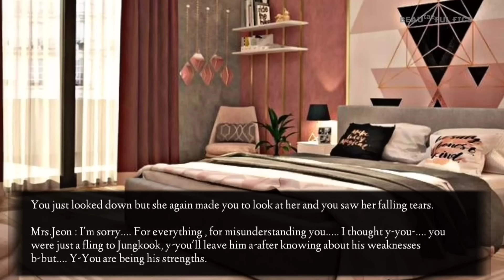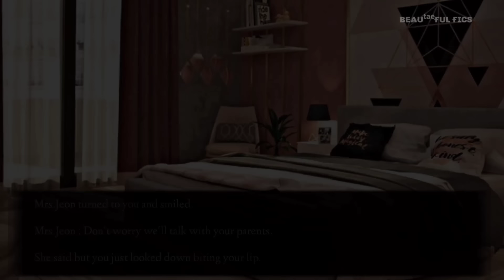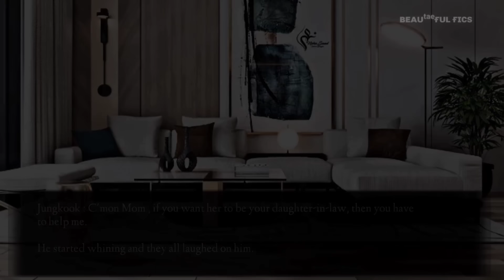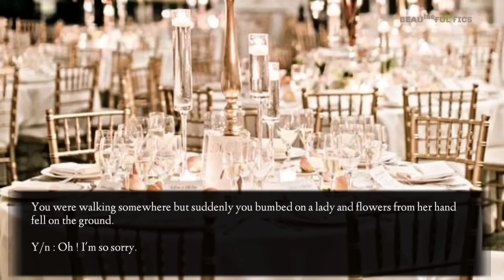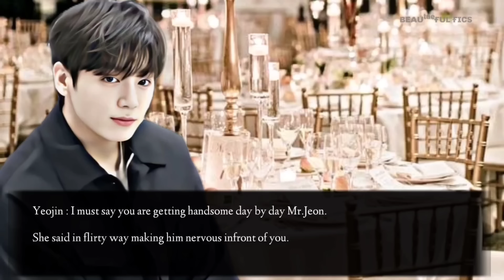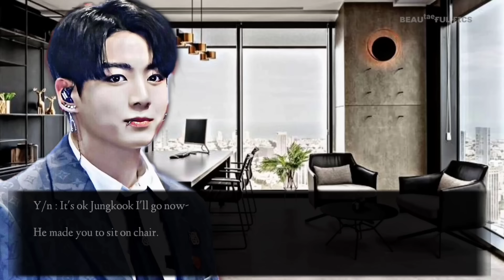ɴᴇɪɢʜʙᴏᴜʀ ɴᴇɪɢʜʙᴏᴜʀ ᴘᴀʀᴛ #19 *Marry me* [BTS Jungkook FF]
ғɪᴄᴛɪᴏɴ  : ʙᴛs ᴊᴜɴɢᴋᴏᴏᴋ ғғ
ᴛɪᴛʟᴇ      : ɴᴇɪɢʜʙᴏᴜʀ ɴᴇɪɢʜʙᴏᴜʀ
ɢᴇɴʀᴇ    : sʟᴏᴡ ʀᴏᴍᴀɴᴄᴇ, ᴄᴜᴛᴇ ʟᴏᴠᴇ , ғʀɪᴇɴᴅs ᴛᴏ ʟᴏᴠᴇʀs
ᴡʀɪᴛᴛᴇɴ : ʙᴇᴀᴜᴛᴀᴇғᴜʟ ғɪᴄs
ʙʏ

✷ ᴛʜɪs sᴛᴏʀʏ ɪs ᴄᴏᴍᴘʟᴇᴛᴇʟʏ ʙᴀsᴇᴅ ᴏɴ ᴀᴜᴛʜᴏʀ's ɪᴍᴀɢɪɴᴀᴛɪᴏɴ ɪᴛ ᴅᴏᴇsɴ'ᴛ ᴍᴇᴀɴ ᴛᴏ ʜᴜʀᴛ ᴀɴʏᴏɴᴇ's ғᴇᴇʟɪɴɢs. ᴀʟʟ ᴇᴠᴇɴᴛs ɪɴ ᴛʜɪs ʜᴀᴠᴇ ɴᴏᴛʜɪɴɢ ᴛᴏ ᴅᴏ ᴡɪᴛʜ ʀᴇᴀʟ ʟɪғᴇ ɪғ ᴛʜᴇ sᴛᴏʀʏ ᴍᴀᴛᴄʜᴇs ᴡɪᴛʜ ʀᴇᴀʟ ʟɪғᴇ ᴏʀ ᴀɴᴏᴛʜᴇʀ sᴛᴏʀʏ ᴛʜᴇɴ ɪᴛ's ᴄᴏᴍᴘʟᴇᴛᴇʟʏ ᴀ ᴄᴏɪɴᴄɪᴅᴇɴᴄᴇ.

ᴄᴏᴘʏʀɪɢʜᴛ ᴅɪsᴄʟᴀɪᴍᴇʀ: ɪ ᴅᴏɴ'ᴛ ᴏᴡɴ ᴀɴʏ ᴏғ ᴛʜᴇsᴇ ᴍᴜsɪᴄ ᴄᴏɴᴛᴇɴᴅs ɪɴ ᴛʜɪs ᴠɪᴅᴇᴏ ᴛʜᴇ ᴀʟʟ ᴄᴏᴘʏʀɪɢʜᴛ ᴀʀᴇ ʀᴇsᴇʀᴠᴇᴅ ᴛᴏ ᴛʜᴇ ᴏʀɢɪɴᴀʟ ᴏᴡɴᴇʀs ᴏғ ᴛʜᴇ sᴏɴɢs.

✷ᴀʟʟ ʙɢᴍ ᴄʀᴇᴅɪs ᴛᴏ :
 1. Song: Woods
Music composed and recorded by Oak Studios.

5. Hereafter

7. Adrenalize

8. The Mill song

9. Day in Day out

✷ ᴏɴʟʏ sᴛᴏʀʏ ᴀɴᴅ sᴛᴏʀʏ ʟɪɴᴇs ᴀʀᴇ ᴍɪɴᴇ.

✷ ɪғ ʏᴏᴜ ᴅᴏɴ'ᴛᴛ ʟɪᴋᴇ ᴠɪᴅᴇᴏ ᴏʀ ɪᴛ sᴏᴜɴᴅs ᴅɪsᴛᴜʀʙɪɴɢ ᴏʀ ᴅɪғғɪᴄᴜʟᴛ ᴛᴏ ᴡᴀᴛᴄʜ ᴛʜᴇɴ ʟᴇᴀᴠᴇ ᴛʜᴇ ᴠɪᴅᴇᴏ ɪᴍᴍᴇᴅɪᴀᴛᴇʟʏ.

✷ᴅᴏ ɴᴏᴛ ᴄᴏᴘʏ!!
✷ᴅᴏ ɴᴏᴛ ʀᴇᴘᴏʀᴛ!!